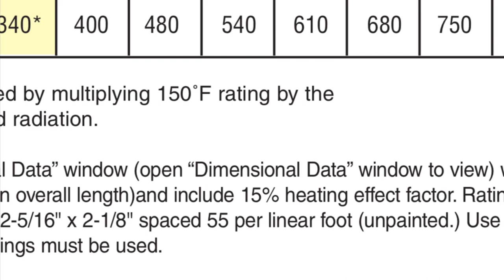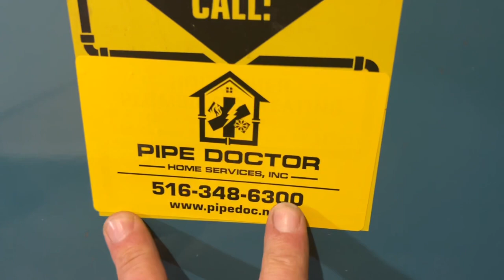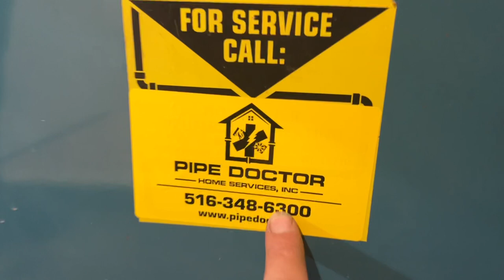Burnham Steam Boiler with Improperly Installed Hydronic Zone Not Working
How’d they expect this to work? Another Burnham steam boiler nightmare. Will the homeowner let me fix it?

New stickers are from:
Armored Decal Company Inc.
35 Victoria St. E, Unit 9
Alliston, Ontario L9R 1T3

If you are a Navien NSS, a plumber or HVAC tech who works on these machines, when you see failures, please take a video. Send it to me. I'll upload it the Navien Leaks YouTube channel available

Despite not having a signed and dated agreement, Navien is suing Pipe Doctor and Mikey Pipes in arbitration for making "defamatory statements" on YouTube about their products. Mikey Pipes has ONLY POSTED THE TRUTH with video documentation of actual service calls. Apparently, their 2021 Navien Rewards program has a clause that they can sue YOU personally in Orange County, California for ANY reason.

Brian D. Koosed, Partner
K&L Gates

Kenneth Chung, Managing Partner
Kring & Chung Attorneys, LLP

Minimum donation of $34 is appreciated - includes USPS Priority Mail shipping

Minimum donation of $37 is appreciated - includes USPS Priority Mail shipping

Free Sticker Requests:
Name
Address

Mikey Pipes
C/O Pipe Doctor Plumbing
80 E Hawthorne Ave